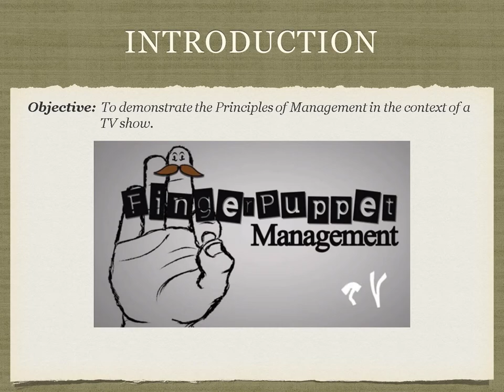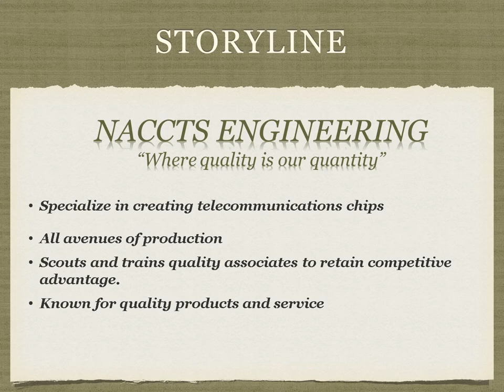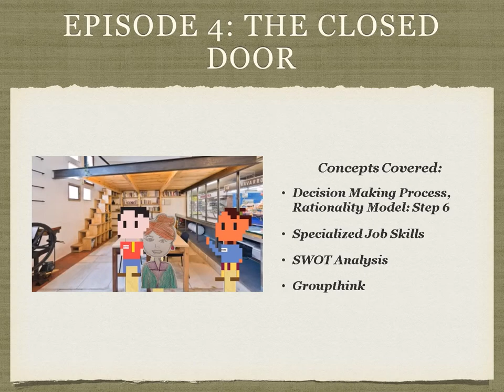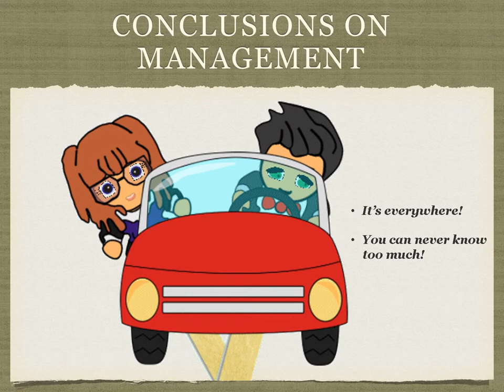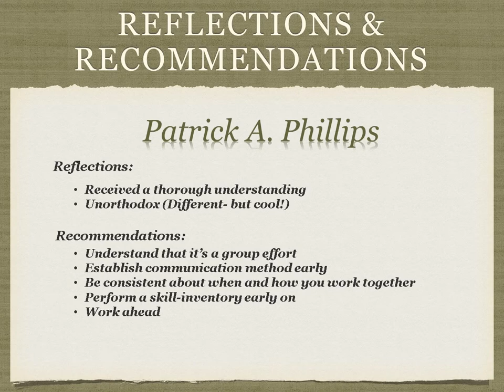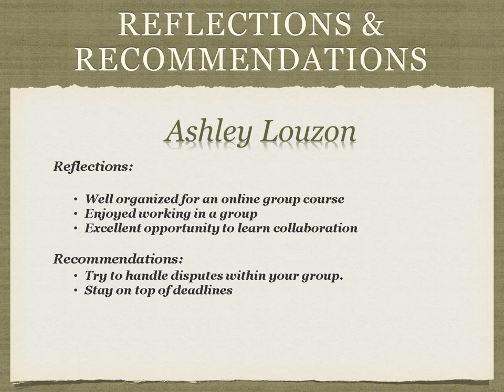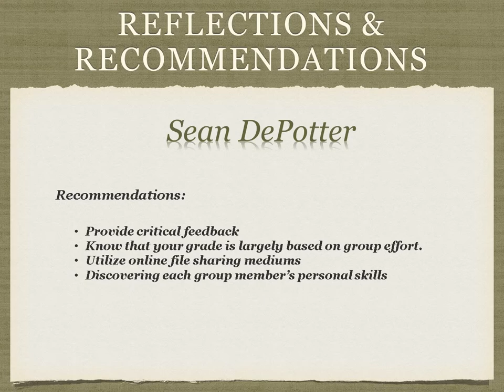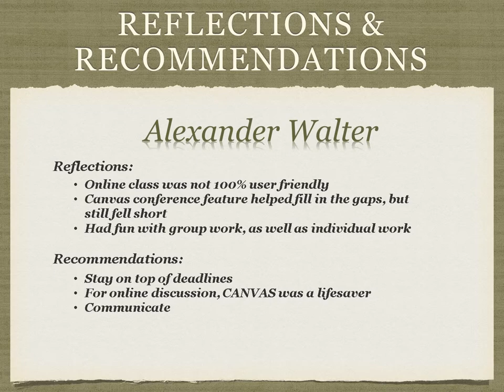Team NACCTS: Final Presentation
Final Presentation for Team NACCTS